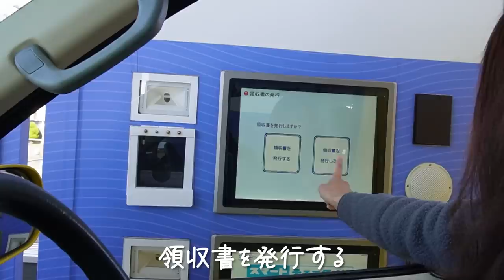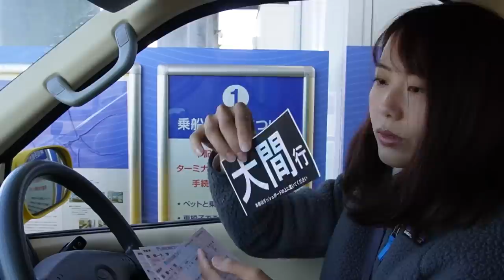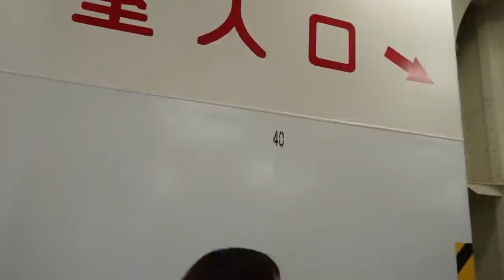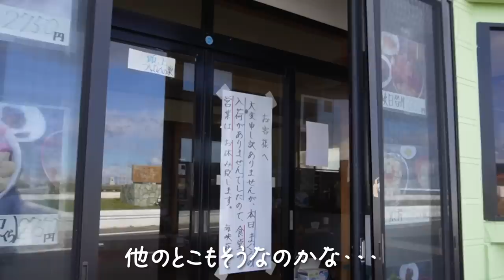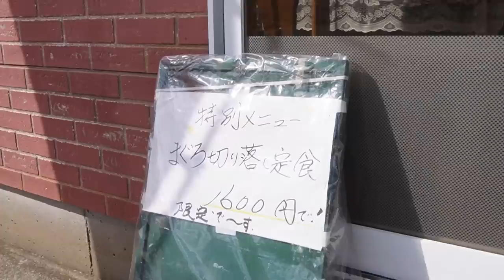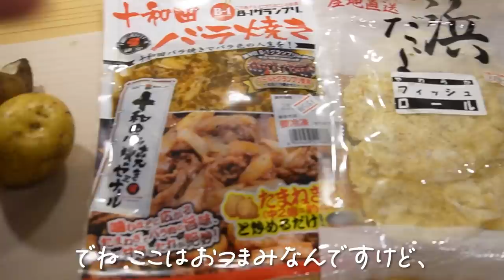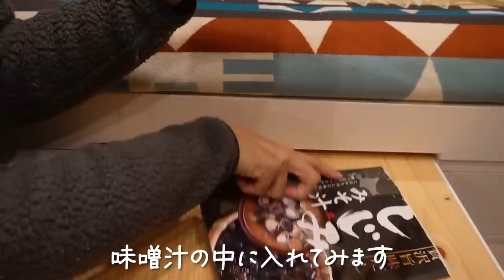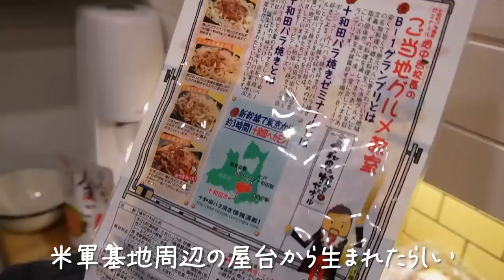バイバイ北海道！！津軽海峡フェリーで愛車と本州に渡ります【車中泊旅】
ついに北海道を去ります😭

人が優しくて、ご飯がおいしくて、自然も豊かで、、
本当に楽しい、大人の修学旅行(長！)になりました🥺💓

ありがとう北海道！！！
大好き北海道！！！

私は人生のほとんどは東京、といっても大半はほぼ神奈川県と名高い町田市ですが、それでも都会といわれる街で過ごしてきました。

なので自然がすぐ隣にある暮らしは本当に憧れで…
本当に移住したくなるくらい北海道が気に入ってしまいました🥺

今回はタイヤの問題もあって雪が降る前には帰るつもりでいたけど、今度は雪の北海道も訪れたいな…♪

そして、もうすでに次の旅のことを考えるとワクワクしています☺️
今度はどんな人や、食べ物、自然に出会えるのだろう…♪

思ったより長くなってしまった北海道編ですが、ご視聴いただきまして本当にありがとうございました！！🚐💖

（by.ちも）

▸BLUETTI ポータブル電源 AC200P 大容量2000Wh

▸BLUETTI ポータブル電源 EB55 大容量537Wh

▸フタがガラスのご飯釜（HARIO）

▸アウトドア包丁&まな板セット（YOSHIKI）

▸カシムラ トラベル電気ケトル 折りたたみ式

★救急車をキャンピングカーにするまでの道のり

作業中に着ているTシャツやステッカーを販売しています☆

★チキバンオリジナルソング♪
動画内やエンディングのオリジナルソングは、夫婦アコースティックユニット『かのんぷ♪』さんに制作ご協力いただきました💕